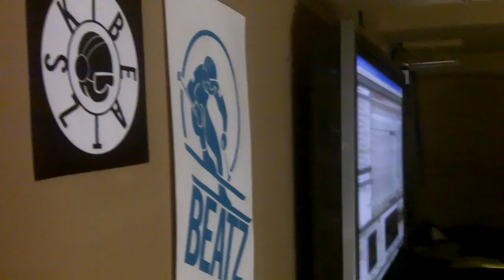Ski Beatz in studio with Anarchy 24 Hour Karate School R-Rated Records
on 2010/4/1 @ DD172 aka DOJO in NYC